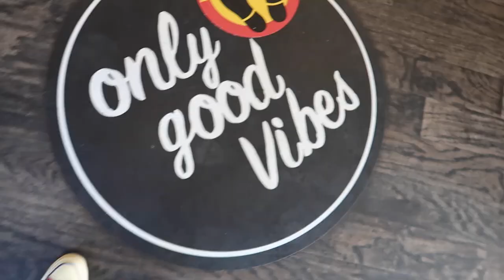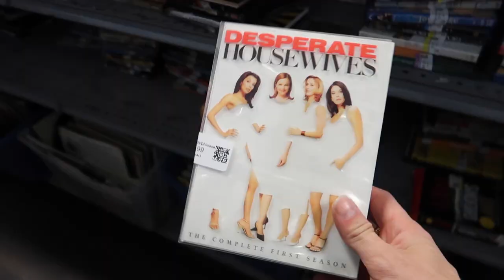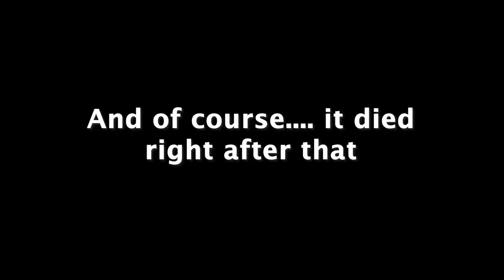BEST Burrito In L.A!! -- PLUS THRIFTING With Skinner!!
Today I drove to Malibu for the "BEST" Burrito in L.A then got a little beach action and took you BTS Thrifting with a little where/what and why I thrift!

Martas INSTA: @martathemartian